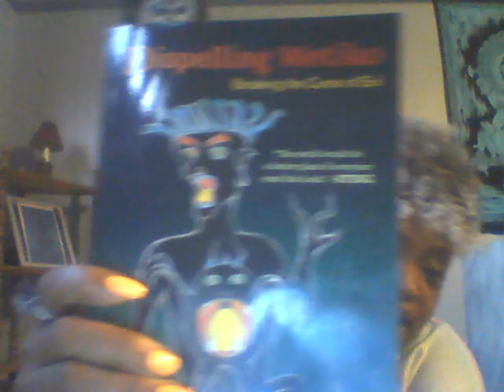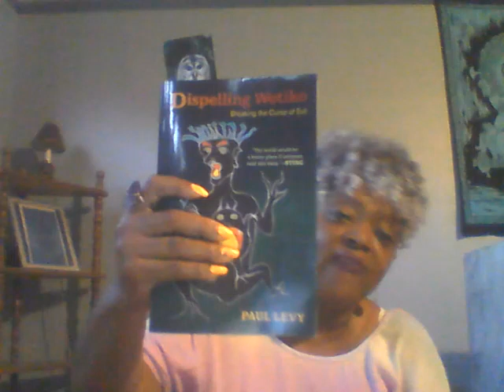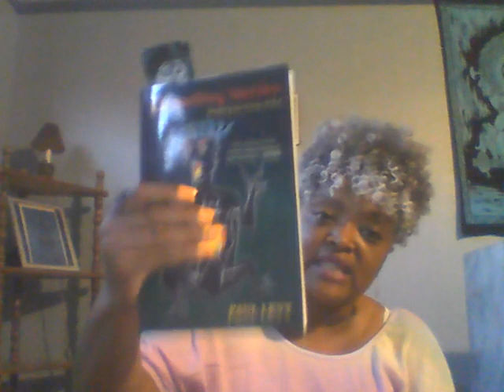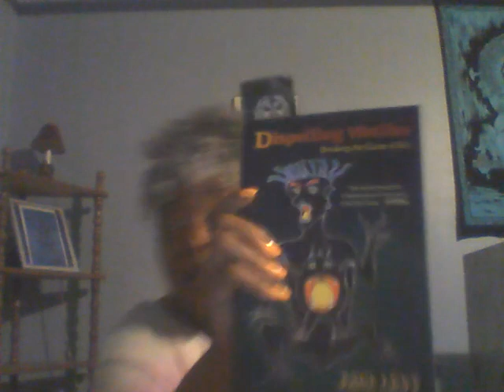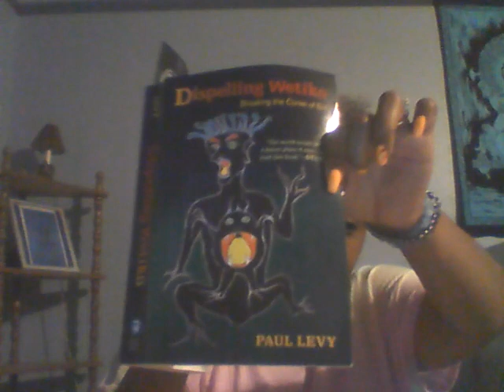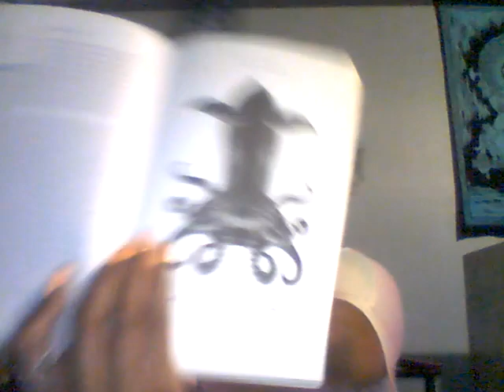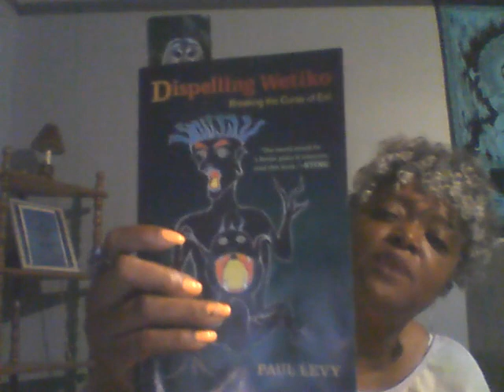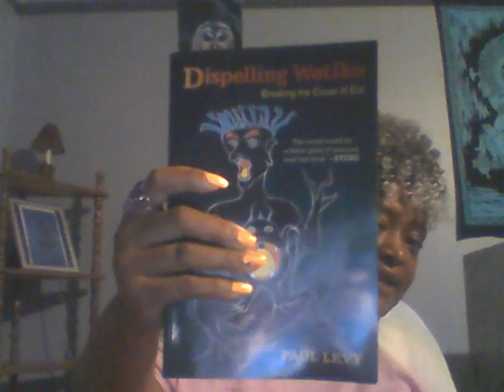Dispelling Wetiko "Breaking the Curse of Evil" Paul Levy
There is a contagious psychospiritual disease of the soul, a parasite of the mind, that is currently being acted out in the masses on the world stage via collectice psychosis of titanic proportions. This mind virus covertly operates through the unconscious blind spots in the human psyche, rendering people oblivious tho their own madness and compelling them to act against their own best interest. In this book are the insights of Junigan psychology, shamanism, alchemy, spiritual wisdom traditions, and personal experience the author shows us the hidden venom of wetiko is its own antidote, once it is recognized can help us wake up and bring sanity back to our society.